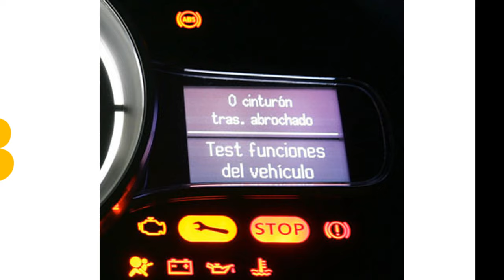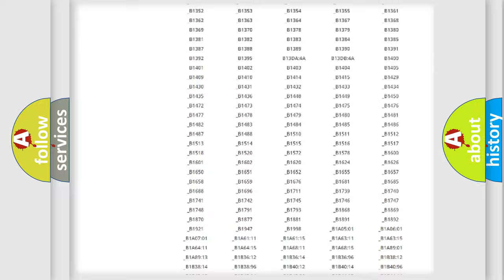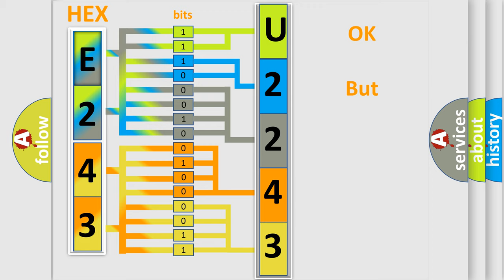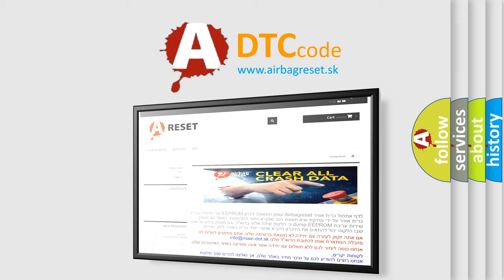DTC Mazda U2243 Short Explanation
Contents:
0:21 Basic DTC analysis according to OBD2 protocol standard.
1:48 Insight into programming
2:58 A diagnostically understandable description of the Diagnostic Trouble Code
3:05 Basic error definition

Make:
Mazda
Code:
U2243
Definition:
Engine Relay Circuit Voltage Too High or Too Low
Description:
Battery system affected.On-board electrical system(s) affected.The voltage at relay Circuit 87 is too high or too low.
Cause:
Circuit 87 relay,engine